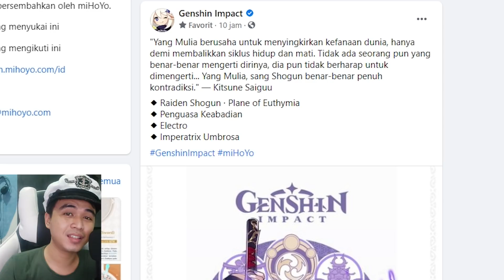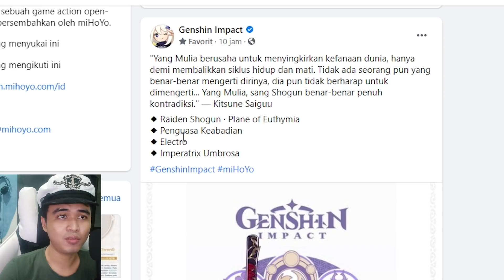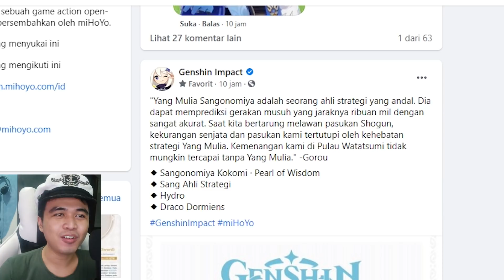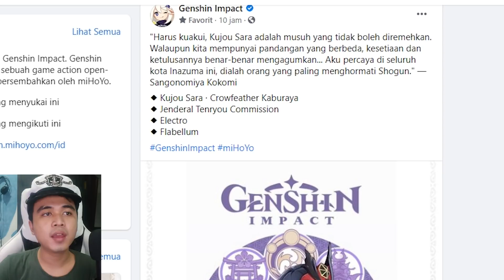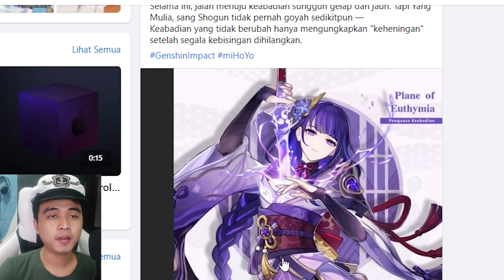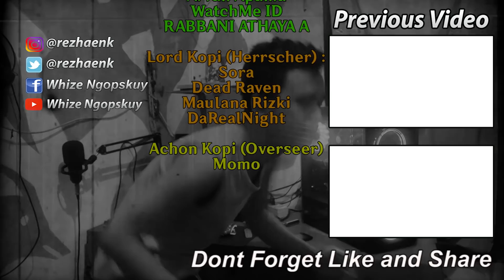Akhirnya Baalku Menjadi Kenyataan...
Penantian panjang akan berakhir,
bebebku akhirnya pulang u.u
Baal senpai, mirip banget dah sama mei euy